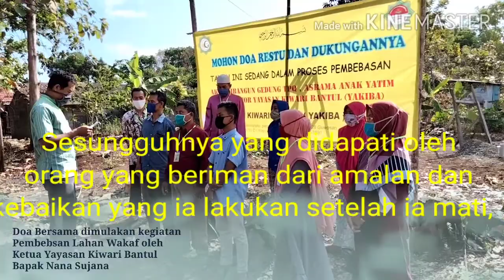PEMBEBASAN LAHAN WAKAF TUNAI UNTUK GEDUNG TPQ, KANTOR YAYASAN KIWARI BANTUL DAN ASRAMA ANAK YATIM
PEMBEBASAN LAHAN WAKAF TUNAI LUAS 340M2
DIPRUNTUKAN untuk
-PEMBANGUNAN GEDUNG TAMAN PENDIDIKAN AL-QUR'AN AL-HAYYAN
-KANTOR YAYASAN KIWARI BANTUL (YAKIBA)
-GEDUNG ASRAMA ANAK YATIM YAKIBA
Biaya :
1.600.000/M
Alhamdulillah Pengurus Yayasan sudah dimulakan medonasikan
1.Ketua Yayasan YAKIBA Kel Bapak Nana Sujana 10M
2.Dewan Pembina YAKIBA Kel Bapak Asmana Yudi Pramana 5M
3.Dewan Pengawas YAKIBA Kel Bapak Sutrisno 5M
4.Sekretaris YAKIBA Bapak Agus Ngatsir 5M
5.Bendahara YAKIBA Kel Bapak Rusman 5 M

KETIKA AMAL BAIK HILANG BAGAI DEBU

Agama dibangun dengan 2 fondasi. Keyakinan dan perbuatan. Keyakinan yang kuat saja tidak cukup untuk menjadikan manusia mencapai tujuan agama. Perbuatan pun akan sia-sia jika tidak didasari oleh keimanan yang kuat.

وَالَّذِينَ آمَنُواْ وَعَمِلُواْ الصَّالِحَاتِ أُولَـئِكَ أَصْحَابُ الْجَنَّةِ هُمْ فِيهَا خَالِدُونَ -٨٢-

“Dan orang-orang yang beriman dan mengerjakan kebajikan, mereka itu penghuni surga. Mereka kekal di dalamnya.” (Al-Baqarah: 82)

Kata iman selalu bergandengan dengan kata amal. “Mereka yang beriman dan beramal sholeh”, begitu firman Allah subhanahu wa ta’ala. Dua kata ini selalu hadir bersamaan untuk menunjukkan bahwa satu dan lainnya tak boleh berpisah.

Keimanan harus selalu disertai dengan perbuatan. Allah selalu mengajak manusia untuk beramal soleh di dunia. Karena masih ada perjalanan panjang setelah kematian. Dia butuh bekal yang cukup untuk menyambut kehidupan abadinya di akhirat.

وَقُلِ اعْمَلُواْ فَسَيَرَى اللّهُ عَمَلَكُمْ وَرَسُولُهُ وَالْمُؤْمِنُونَ -١٠٦-

Dan katakanlah, “Berbuatlah kamu, maka Allah akan Melihat perbuatanmu, begitu juga Rasul-Nya dan orang-orang Mukmin.” (At-Taubah: 105)

Tapi agama tidak pernah mengajarkan untuk merasa cukup dalam berbuat. Ketika kita telah selesai melakukan amal kebaikan, segera sambung amalan itu dengan kebaikan yang lain. Jangan pernah berhenti untuk beramal.

فَإِذَا فَرَغْتَ فَانصَبْ -٧-

“Maka apabila engkau telah selesai (dari sesuatu urusan), tetaplah berbuat (untuk urusan yang lain).” (Asy-Syarh: 7)

HATI - HATI DENGAN AMAL BAIK!

Perbuatan baik sering diiringi dengan perasaan bangga diri. Sebanyak apapun masjid yang kita sumbang, anak yatim yang kita asuh, saudara yang kita bantu dan sebanyak apapun kebaikan tidak menjadikan kita layak untuk berbangga. Kenapa? Bukankah saya memang banyak berbuat baik?

Ya, mungkin kita setiap hari selalu berlomba untuk berbuat baik, tapi siapa yang menjamin perbuatan itu diterima oleh Allah? Bukankah Allah sering mengingatkan tentang

يَا أَيُّهَا الَّذِينَ آمَنُواْ لاَ تُبْطِلُواْ صَدَقَاتِكُم بِالْمَنِّ وَالأذَى -٢٦٤-

“Wahai orang-orang yang beriman! Janganlah kamu merusak sedekahmu dengan menyebut-nyebutnya dan menyakiti (perasaan penerima).” (Al-Baqarah: 264)

Bukankah Allah berjanji akan membalas orang yang datang ke akhirat dengan tetap membawa kebaikan, bukan hanya melakukan kebaikan lalu dia membakarnya dengan dosa-dosa?

مَن جَاء بِالْحَسَنَةِ فَلَهُ عَشْرُ أَمْثَالِهَا -١٦٠-

“Barangsiapa datang dengan kebaikan mendapat balasan sepuluh kali lipat amalnya.” (Al-An’am: 160)

Mengapa kita tidak boleh merasa cukup dan berbangga dengan amal baik kita? Karena Al-Qur’an memperingatkan, akan banyak manusia yang merasa telah berbuat baik namun sampai di akhirat dengan tangan kosong.

وَقَدِمْنَا إِلَى مَا عَمِلُوا مِنْ عَمَلٍ فَجَعَلْنَاهُ هَبَاء مَّنثُوراً -٢٣-

“Dan Kami akan Perlihatkan segala amal yang mereka kerjakan, lalu Kami akan Jadikan amal itu (bagaikan) debu yang beterbangan.” (Al-Furqon: 23)

Selain itu, Allah menyifati orang mukmin adalah mereka yang banyak beramal tapi hatinya selalu khawatir akan keselamatan dirinya di Hari Akhir. Mereka tidak pernah bangga dan merasa mulia dihadapan Allah subhanahu wata'ala.

وَالَّذِينَ يُؤْتُونَ مَا آتَوا وَّقُلُوبُهُمْ وَجِلَةٌ أَنَّهُمْ إِلَى رَبِّهِمْ رَاجِعُونَ -٦٠-

“Dan mereka yang memberikan apa yang mereka berikan (sedekah) dengan hati penuh rasa takut (karena mereka tahu) bahwa sesungguhnya mereka akan kembali kepada Tuhan-nya.” (Al-Mu’minun: 60)

Semoga amalan kita diterima oleh Allah dan akhir hidup kita ditutup dengan Husnul Khotimah.
Yayasan Kiwari Bantul (YAKIBA)

Rek Donasi LAHAN WAKAF TUNAI
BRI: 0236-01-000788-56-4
AN YAYASAN KIWARI BANTUL

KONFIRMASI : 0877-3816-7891